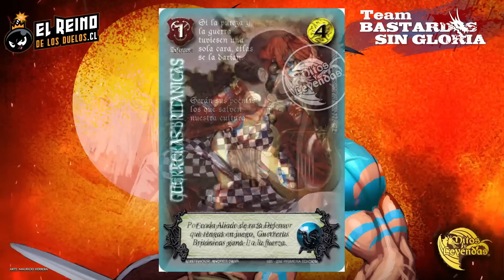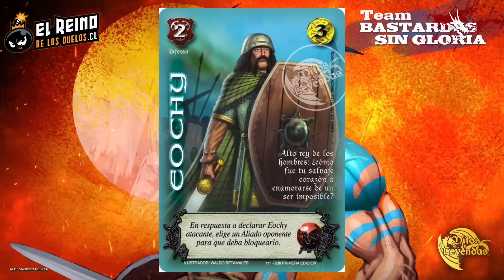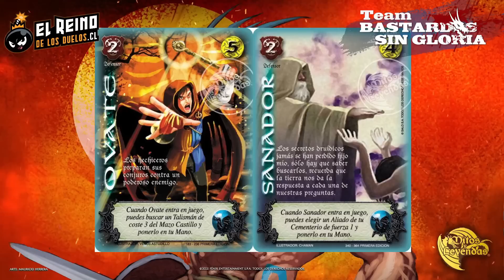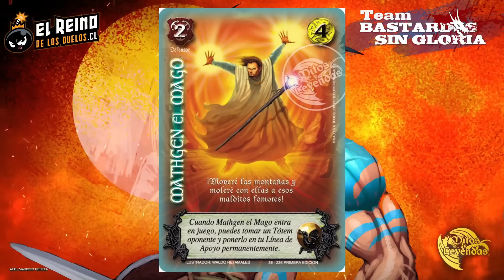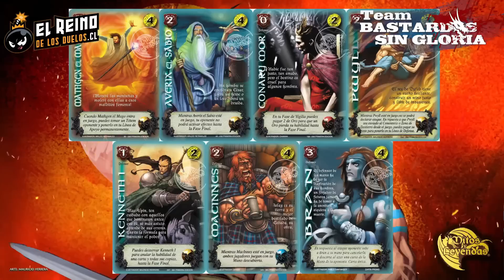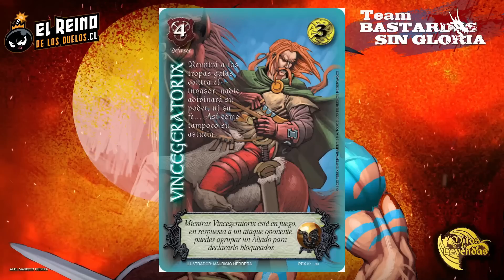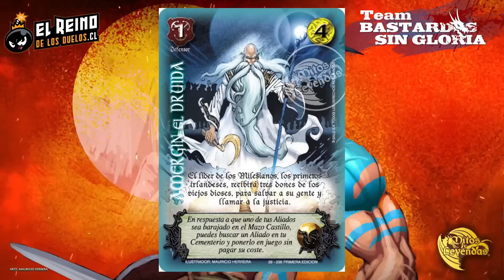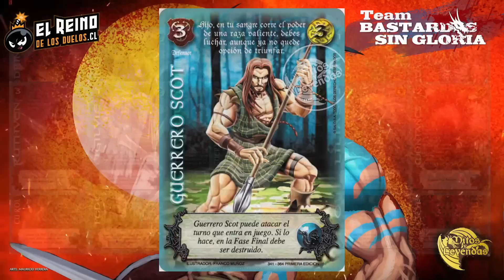Análisis completo de todos los aliados de la raza Defensor| Bastardos sin Gloria MyL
Bastardos todos bienvenidos a nuestra serie analizando las distintas razas de Primer Bloque. En esta ocasión analizaremos la raza reagrupo y te pego, bajo gaita y te pago, bajo un mono y te pego. Hablamos del buen Defensor, nada le gana!!!

Recordar que esta es nuestra con respecto a cada aliado correspondiente a la raza y si ustedes consideran un mejor uso entre los distintos aliados, déjenlo saber en la caja de comentarios.

Agradecimientos al Reino de los Duelos TCG Store - Tienda especializada en juegos de mesa

00:00 Intro
02:20 Modificadores
20:10 Removal
37:02 Buscadores
39:45 Finisher
43:13 Robo
47:13 Control
1:07:29 Agro
1:17:37 Daño Directo
1:20:52 Blockers
1:21:19 Defensa
1:34:11 Reclutadores
1:36:32 Aceleradores
1:38:00 Baraje
1:39:02 Misceláneos
1:51:16 Palabras Finales